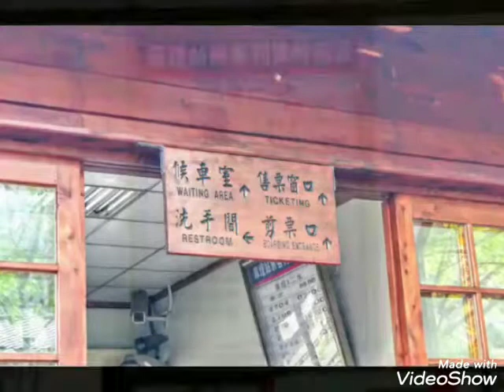2019.3.31車埕木業館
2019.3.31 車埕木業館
就是喜歡拍照做影片，
紀錄當下的風景事物！
享受難得的假日休閒！